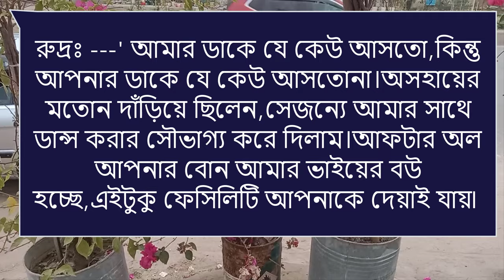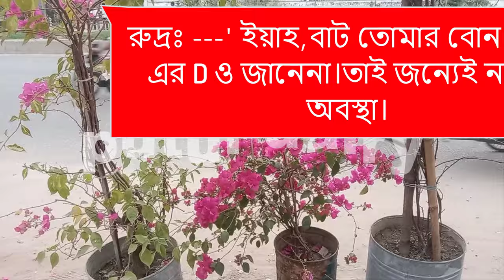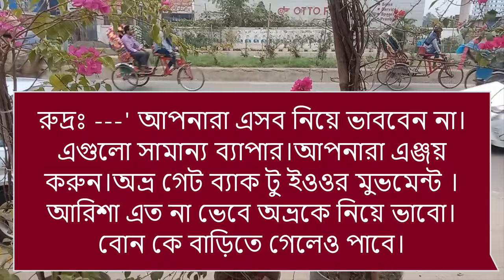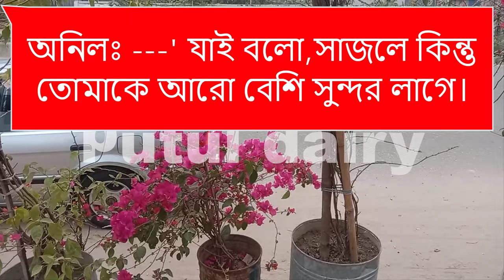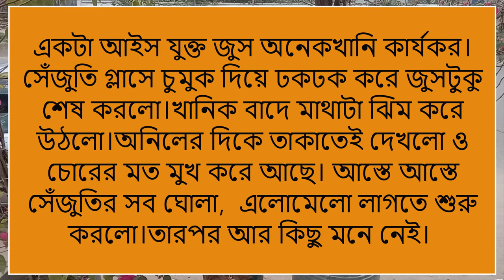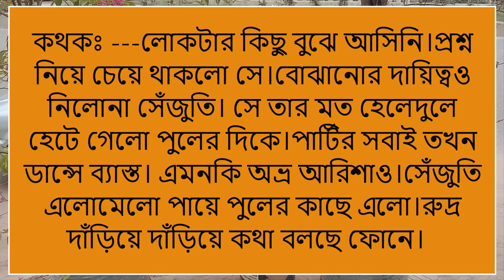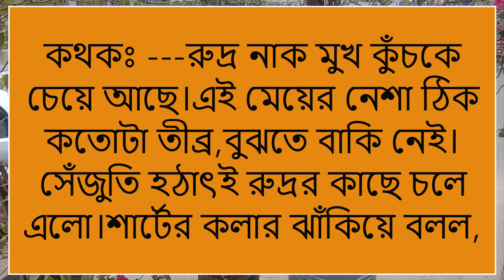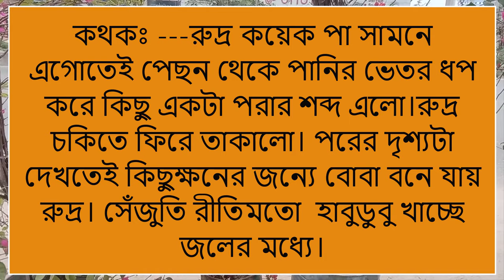মাফিয়া ছেলে অসহায় মেয়ের দিওয়ানা :সিজন২ Romantic love story:১৯পর্ব:ashik&shonalika&Putul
ashik voice

Priyanka voice
অনাথ মেয়ে মাফিয়ার ক্রাশ

porshi dairy

putul dairy

shonalika voice

misti voice)